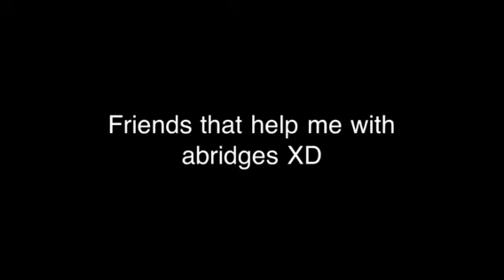My friends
:D